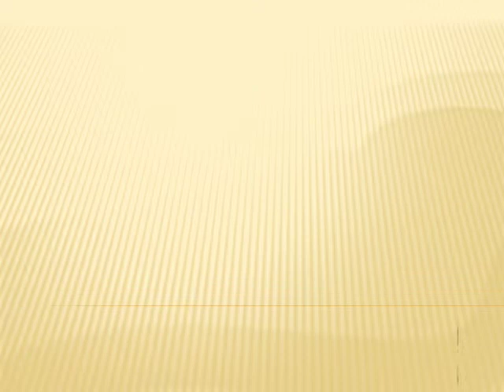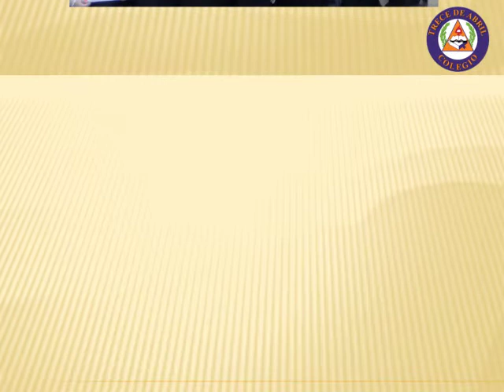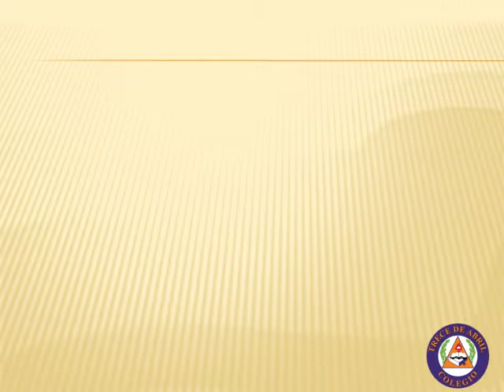Colegio Trece de Abril 2012 -2013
Semblanza bachilleres matutina, nocturna, distancia, vídeo que será expuesto en la Facso.